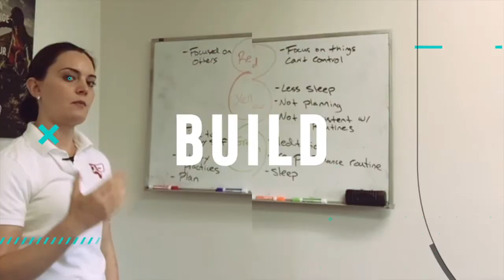The Importance of Mental Recovery for High Performance in Sports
When an athlete talks about recovery usually they think about the physical side. Just as important is the mental side. As an athlete you need to take some time away for your mind to rest, recovery and recharge. This is what will allow you to come back strong, more focused, committed and productive then if you just keep going and not take time off.

Kate Allgood
Masters Sport Psychology (with distinction)
Masters General Psychology (with distinction)
Sports Hypnosis Certification
Muscle Activation Techniques Certification